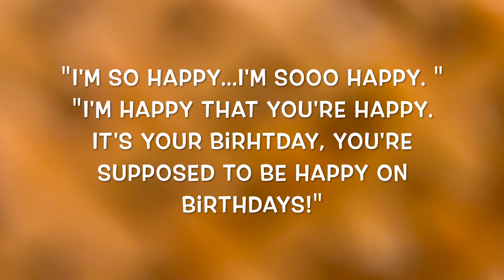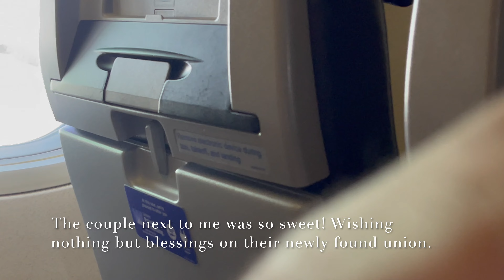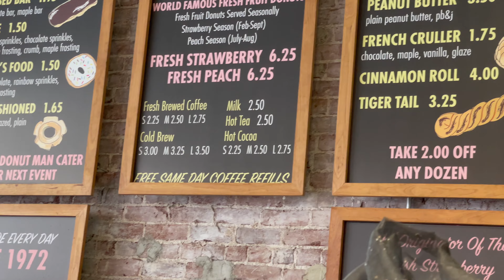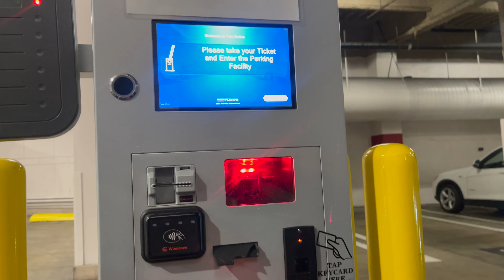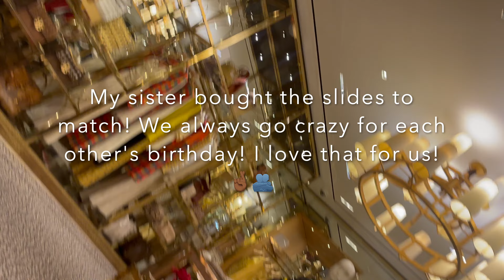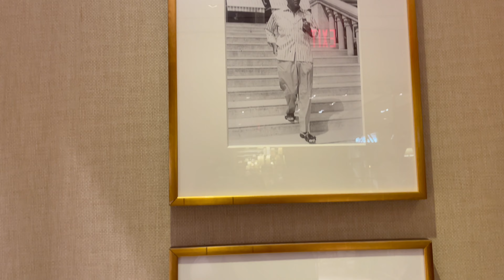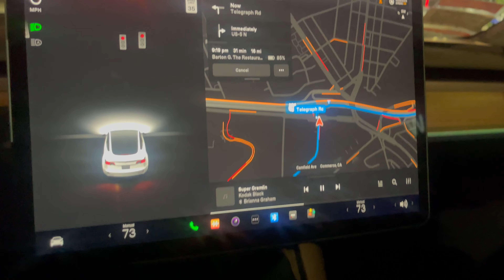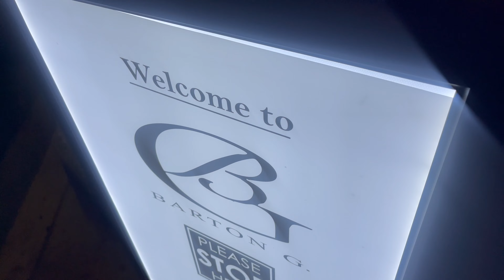BIRTHDAY IN L.A. VLOG | Things to do in L.A. | The Commerce & Casino Hotel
Hi HigherSLF! 👋🏾 Welcome to Part 1 of my Birthday in L.A. Vlog. I hope you enjoy!💃🏾💋

I sell items on Vinted. Some items from my try-on hauls may appear here for prices cheaper than retail

for 1 week of free therapy!

Measurements:
Height: 5’8
Weight: 145LBs
Size: Small Top & Medium bottoms (in most cases)
Hips: TBD
Waist: TBD
Bust: TBD